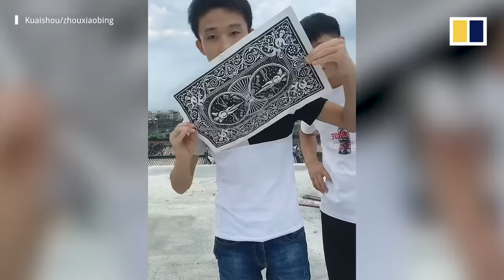Man goes viral getting almost all his magic tricks exposed by friends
A magic enthusiast and fan, Zhou Xiaobing from southern China’s Guangdong province, went viral online after his magic tricks constantly get exposed by his friends.